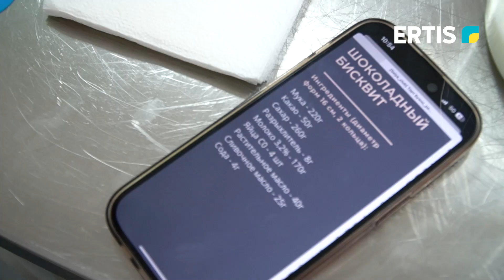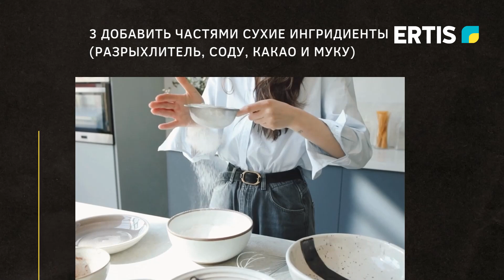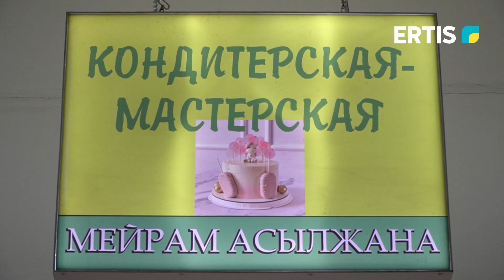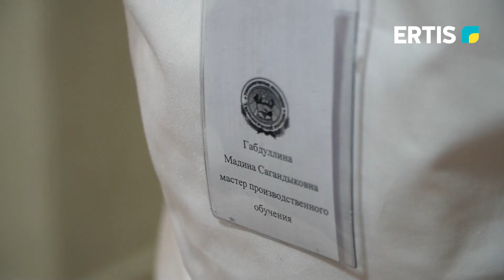Еңбек. Білім. Құрмет.